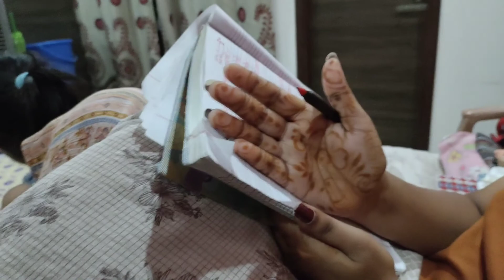Delhi Se Vaapis Aane Ke Baad Hue Tabiyat Kharab 😣